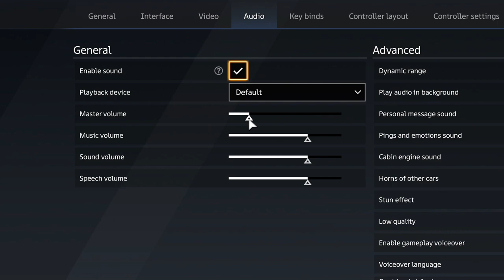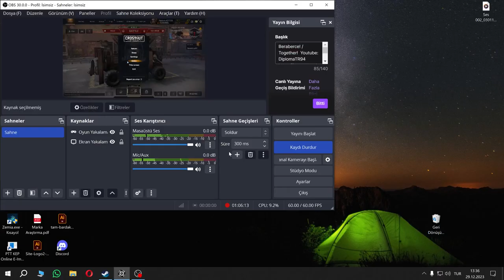Yerdeki Uzay Gemisi! (Nerdeyse :D )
Sondaki araç nasıl bir şey :D Savaşların çoğuna katılamıyordur tabi maalesef :D Lan Freeler!
Oynatma listesine göz atmayı unutmayın özgür ruhlar :D